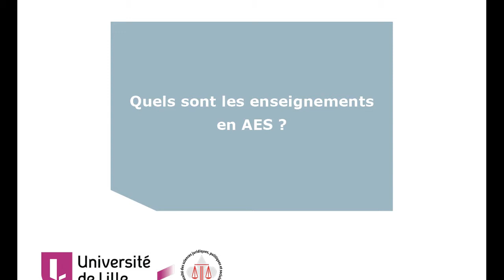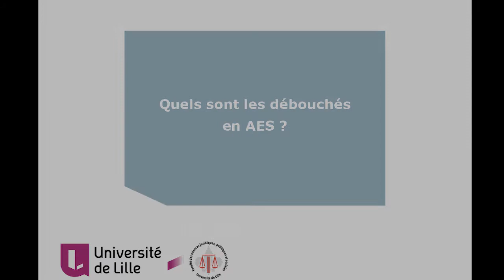Licence AES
Présentation de la Licence AES par Cécily Oden, responsable formation